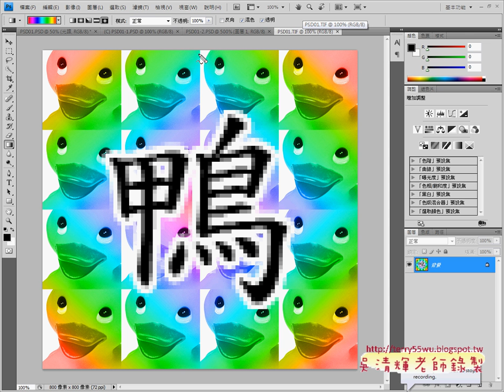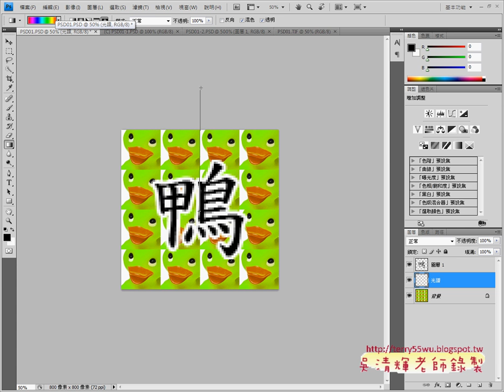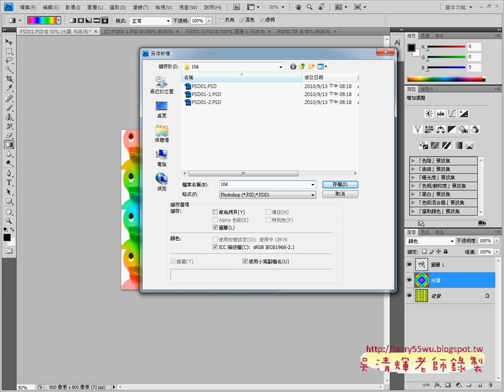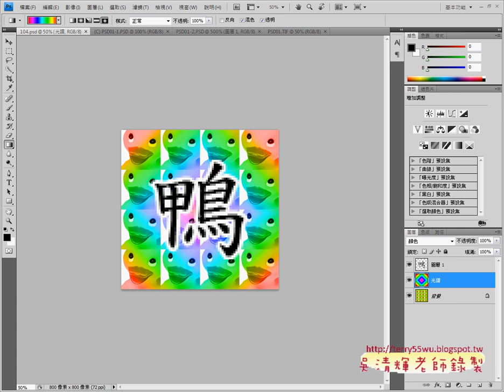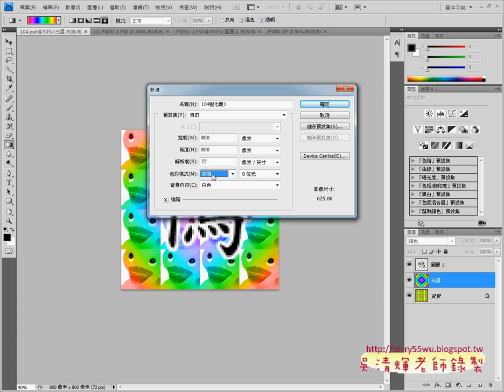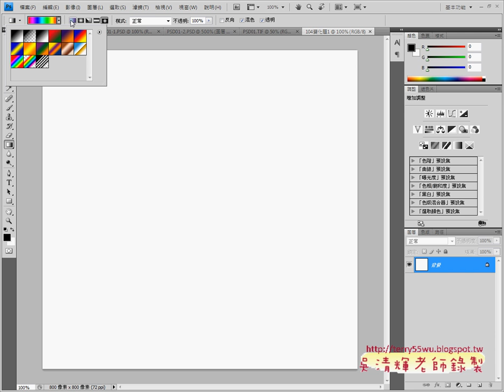104 02 PHOTOSHOP證照104光譜效果細解說明